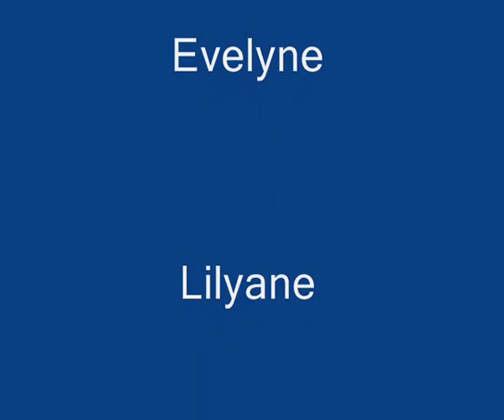les 3 lacs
reconnaissance rando familiale pédestre et VTT